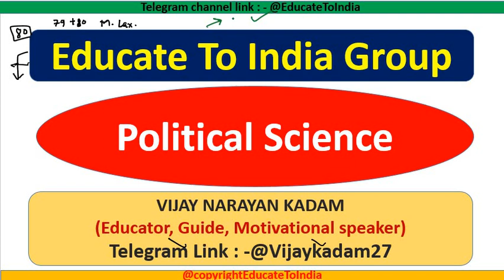Lecture 80 "न्यायाधिकरणे"M.Laxmikant polity मराठीतून UPSC, MPSC, PSI,STI,ASSI.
वरील लेक्चर हे महाराष्ट्रातील गरजू होतकरू MPSC, UPSC, and other स्पर्धा परीक्षेचा अभ्यास करणाऱ्या विद्यार्थ्यांच्यासाठी आहे. ज्यांची आर्थिक परिस्थिती हालाखीची आहे, पण स्पर्धा परीक्षेचा अभ्यास करत आहे. त्या सर्वांना मी आणि माझा ग्रुप   अशा लेक्चरच्या मार्फत स्पर्धा परीक्षा मार्गदर्शन मदत करत आहोत. या लेक्चरच्या मार्फत माझे कुणाचे मन दुखवण्याचा हेतू नाही.  विषय समजावून देत असताना काही उदाहरणे दिल्यास ती फक्त त्या विषयाच्या संदर्भात असतील आणि कोणावरती वैयक्तिक टीका करण्याचा माझा किंवा ग्रुपचा हेतू नाही आणि तरीही अनावधानाने एखादा शब्द गेल्यास क्षमा असावी.

                                   - Educate To India Group

Polity#polity#mpsc#upsc

telegram channel link:-@EducateToIndia

 1) अर्थशास्त्र Lectures :-  मराठीतून UPSC, MPSC, PSI, STI, ASO, ENGG, AMVI, FOREST  आणि इतर सर्व परीक्षा👇👇👇👇👇👇👇👇👇👇👇

2) 30 + VIMP सरकारी योजना UPSC, MPSC, PSI, STI, ASO, BANKING, ENGG, AMVI all exam  साठी मराठीतून👇👇👇👇👇

3) M. Laxmikant polity Lectures घटना व राज्यव्यवस्था UPSC and MPSC, PSI, STI, ASO, AMVI, ENGG,BANKING,SSC सर्व लेक्चर्स

9) MPSC राज्यसेवा आणि Combine (PSI,STI,ASO) साठीचे

10) MPSC राज्यसेवा आणि Combine (PSI,STI,ASO) साठीचे

11) MPSC Question paper analysis playlist 2011 to 2019

12) MPSC राज्यसेवा आणि Combine (PSI,STI,ASO) साठीचे राज्यव्यवस्था आणि घटना मधील 36 + 11 VIMP घटक अभ्यासने आवश्यकच: -👇👇👇👇

13) MPSC राज्यसेवा आणि Combine (PSI,STI,ASO) साठीचे

14) MPSC राज्यसेवा आणि Combine (PSI,STI,ASO) साठीचे CSAT मधील महत्त्वाचे मुद्दे अभ्यासने आवश्यकच:👇👇👇👇👇👇👇👇👇👇👇👇👇

15) MPSC राज्यसेवा आणि Combine (PSI,STI,ASO) साठीचे  विज्ञानमधील हे महत्त्वाचे मुद्दे अभ्यासने आवश्यकच :-👇👇👇👇👇👇👇👇👇